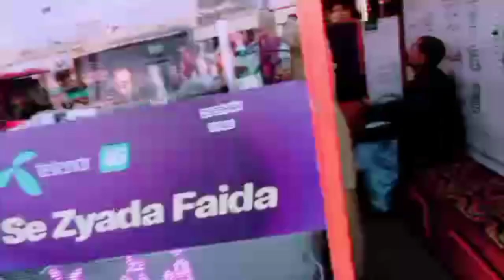factory Malkova ki taraf se work on ke liye Bade khane ka intejaam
factory malikon ki taraf se workeron ke liye bahut bade khane ka intejaam Kiya gaya hai
VIP pakvan center VIP khane workeron ke liye taiyar kiye gaye hain

Pakistani shadi wali maa 2024VIP khane
shaadi wali man VIP khane mehmanon ke liye
my first velog 2024
my fast  velog 2024 interesting video
aaj ki viral video vele munde ki
Pinky ki sabse viral video